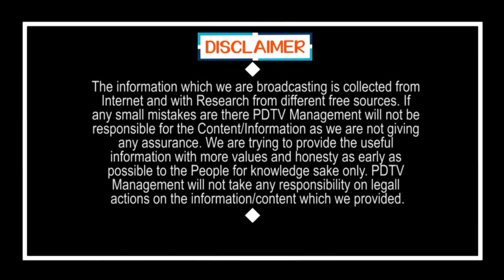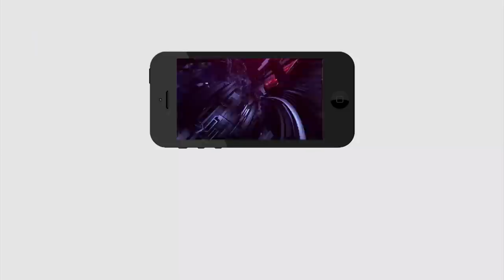YS Jagan is our God | జగన్ మా దేవుడు అంటూ అదరకొట్టాడు | Public Talk | PDTV News